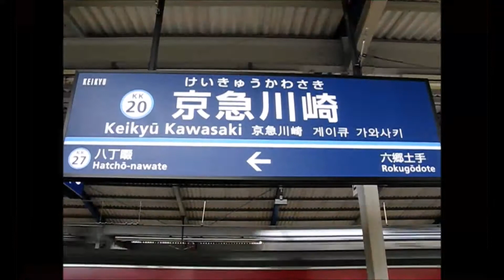【ある日の鉄道風景4】京急川崎駅 回送列車 入替作業風景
品川蒲田間区間列車が京急蒲田から京急川崎まで回送され、引き上げ線入線後、入替作業を行う風景を撮影。